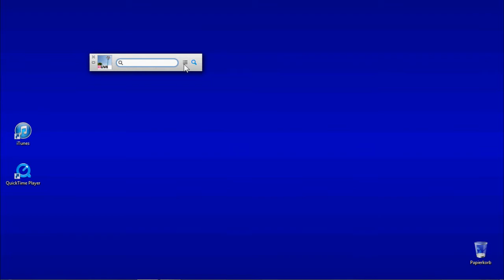iTunes 11 -Neuheiten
Vor kurzem hat Apple die neue Version von iTunes veröffentlicht. Die wichtigste Neuerung dürfte das neue Design von iTunes sein. Dieses sieht um einiges aufgeräumter aus, als die vorige Version. Ein neues Design hat auch der Mini-Player bekommen. Neben dem Design wurde aber auch die Suchfunktion verbessert. Eine große Neuheit ist die iCloud-Integration bei iTunes. Diese ermöglicht es, Titel am Computer anzuhalten und nach Wunsch auf dem Apple-Device an genau der Stelle weiter zu hören.
Adventskalender-Tür #2